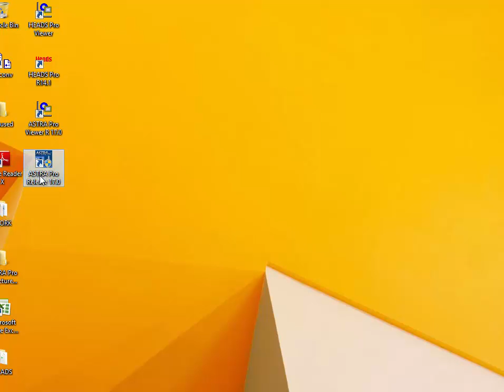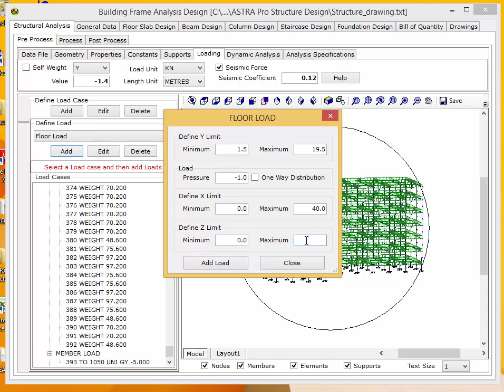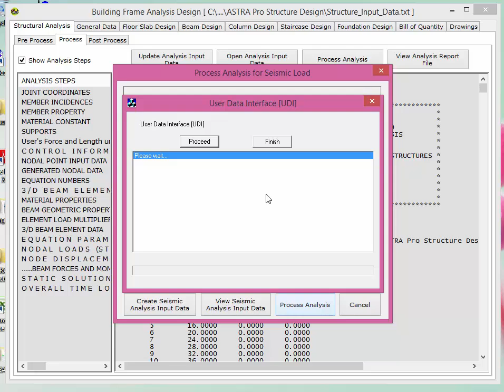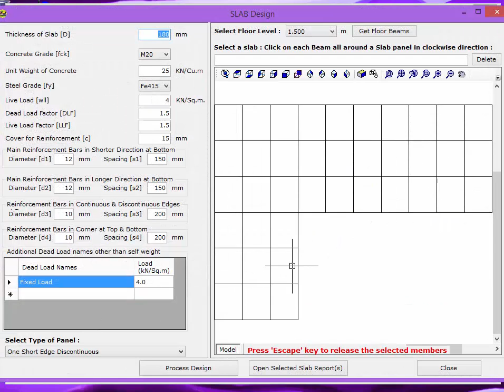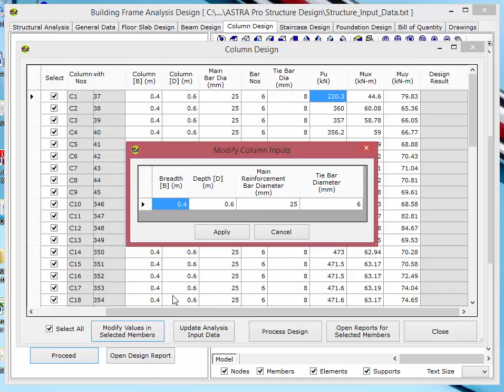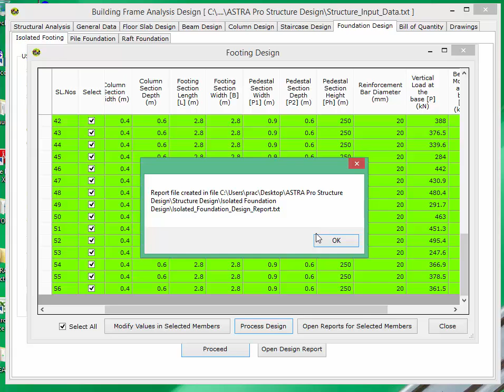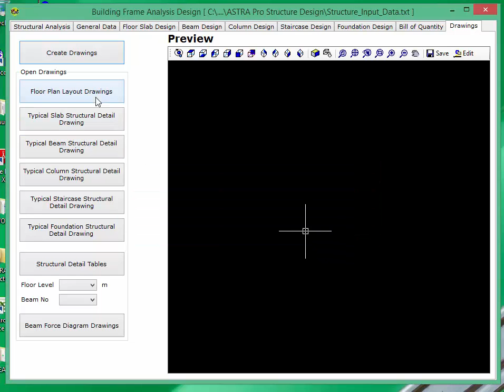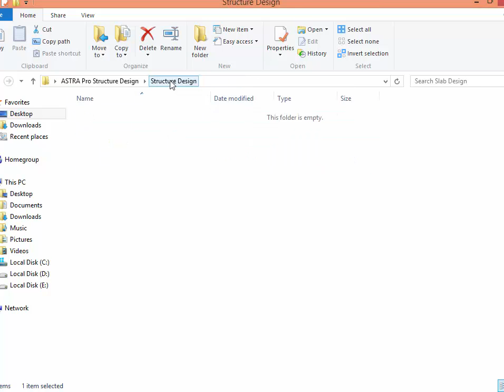ASTRA Pro Tutorial Video for RCC Framed Building Analysis and Design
ASTRA Pro Tutorial Video for Reinforce Cement Concrete Framed Building Analysis and Design